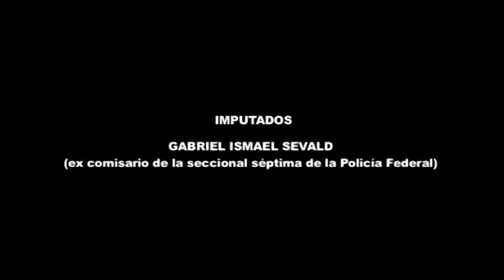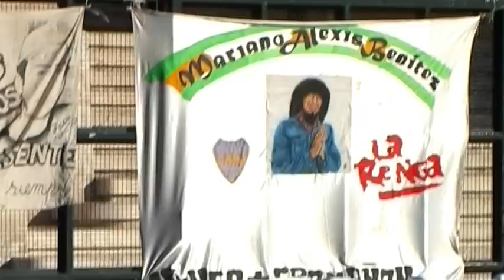JUICIO CROMAÑÓN - La Tribu Noticias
La Tribu Noticias
23 de mayo de 2012

Cobertura del segundo juicio por la masacre de Cromañón